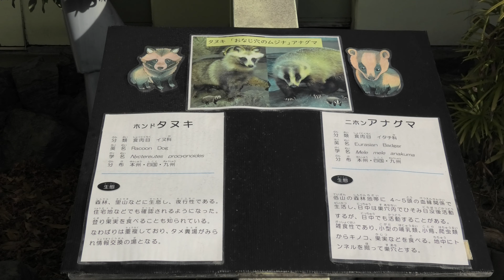ホンドタヌキ の『ブチポン』と『ポンコ』 (わんぱーくこうちアニマルランド) 2019年12月21日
ホンドタヌキ (わんぱーくこうちアニマルランド)

『ブチポン』　♂　高知市出身　白いタヌキ
『ポンコ』　♀　南国市岡豊出身

□ タヌキ
英名：Raccoon dog
学名：Nyctereutes procyonoides

□ ホンドタヌキ
英名：Japanese raccoon dog
学名：Nyctereutes procyonoides viverrinus

■ 撮影場所
わんぱーくこうちアニマルランド (高知県)
Wanpark Kochi Animal Land